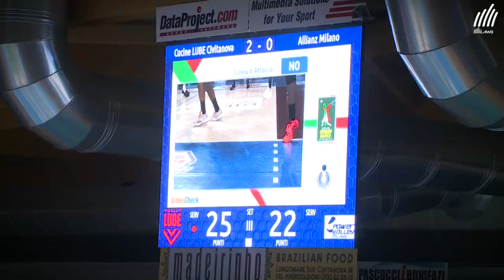Superlega, highlights Civitanova - Milano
📹 | HIGHLIGHTS
Rivivi gli highlights della sfida tra Cucine Lube Civitanova e Allianz Powervolley Milano.
Guarda il video sulla nostra pagina facebook o sul nostro canale youtube.